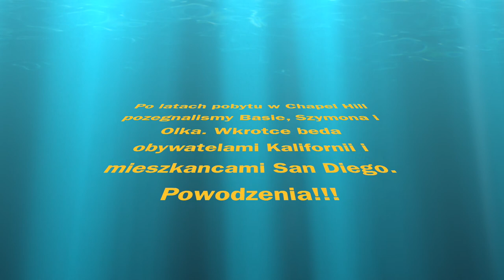Pozegnanie Basi i Szymona